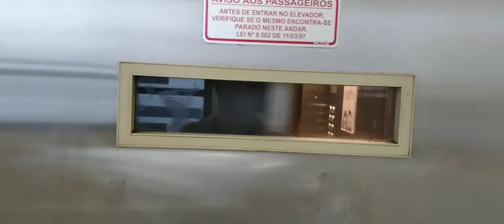Pescaria de Praia em Mongagua 30/12/2021 - Pegamos Pampo e Betara